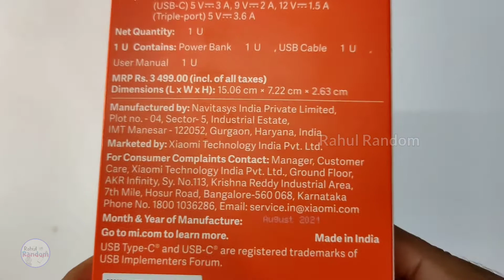Mi Powerbank 3i 20000mAh 🔋| 18W fast charging, only at ₹1599 | Unboxing in TAMIL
The Mi power bank 3i 20000mah does support 18W charge support for input and output too. The dual power input contains a type C port and a micro USB port. It comes with double USB power outlets, both of them supports 18w charging. I provided the Buy link here 👇